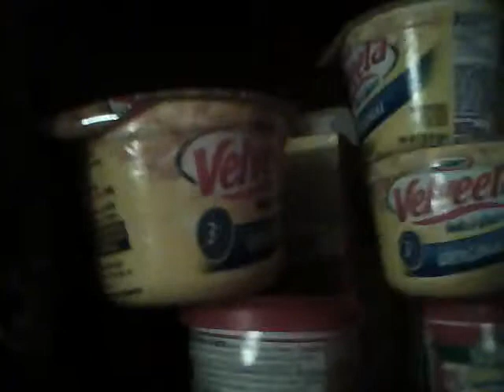A Tour of Rachel's Mansion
HI SHANNON!

This is my awesome room.  ENJOY.